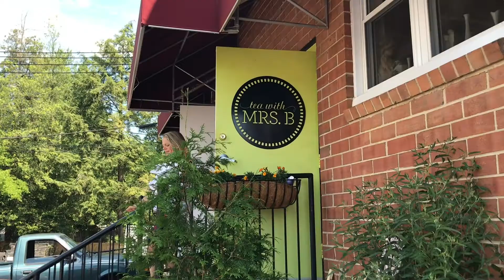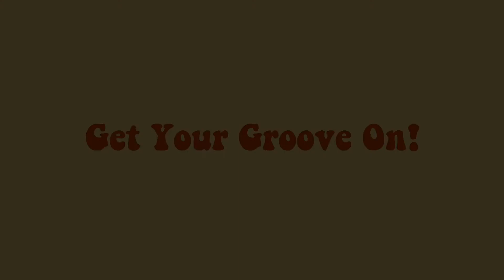Mrs B Seat Belt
Here’s another promotion video for my children’s single, Put Your Seat Belt On. It is scheduled for release on July 25.Special thanks to Mrs B, Lady Sadie, and their tea room campers for an OUTSTANDING job. Special thanks also go out to Dave Elliott for letting us use his lovely pink car. Dave used to play drums with guitarist sensation, Danny Gatton. Solid, and in the pocket (check out his cameo appearance in the video).